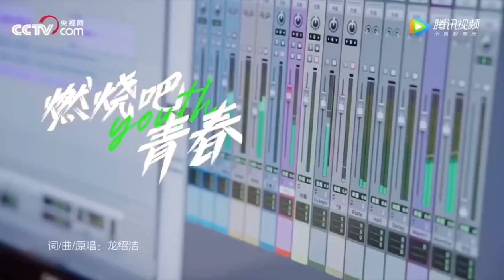[INTO1] The theme song “Burning Youth”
ร้องดีมากกก 😭
[INTO1] The themesong “Burn Youth”